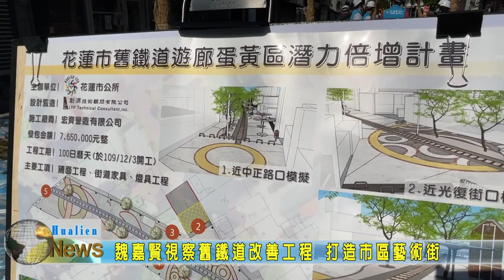20210223 02 魏嘉賢視察舊鐵道改善工程 打造市區藝術街